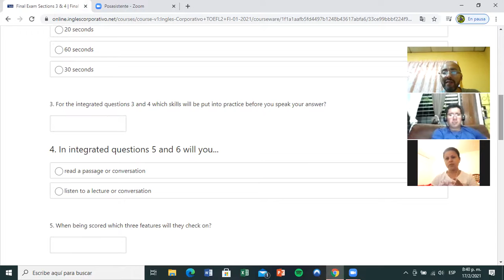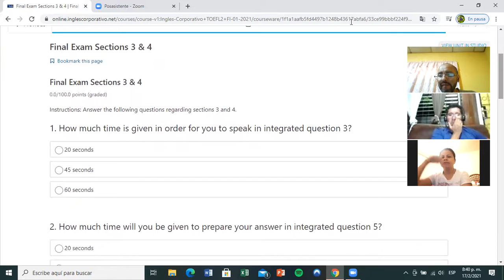Ingles Corporativo- Day 15 Midterm Test